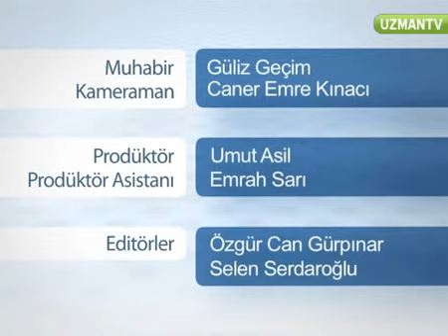Poğaça Hamuru Yapımı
Poğaça hamuru için gerekli malzemeler nelerdir? Poğaça hamuru dışarıda mı buzdolabında mı mayalandırılır, uzmanından öğrenin.